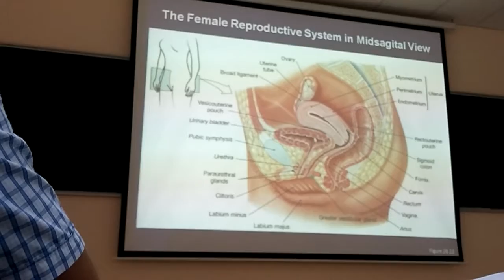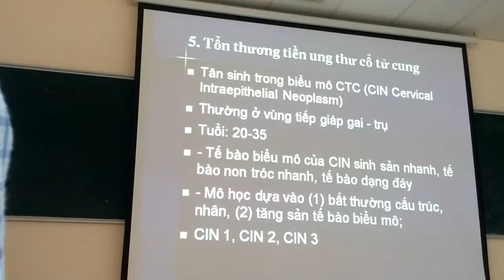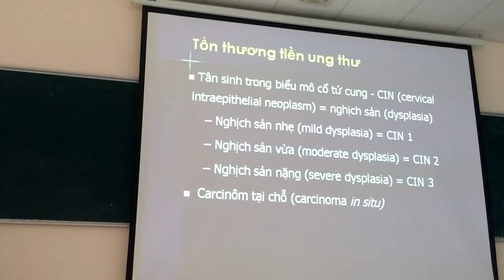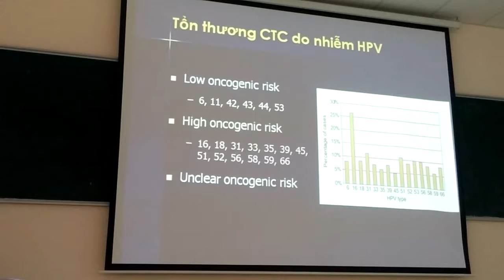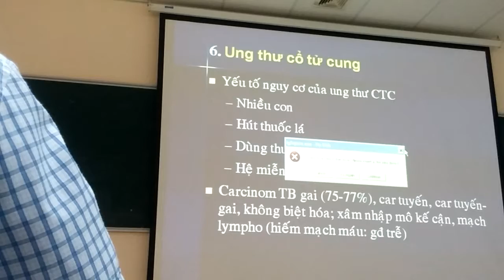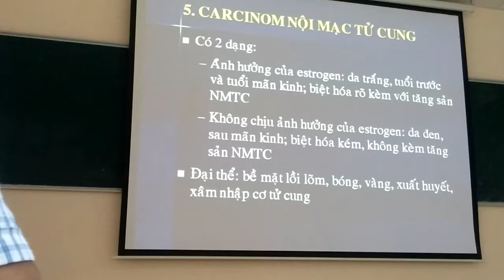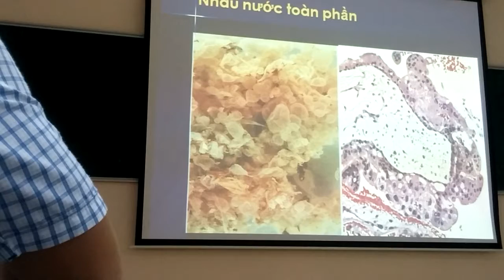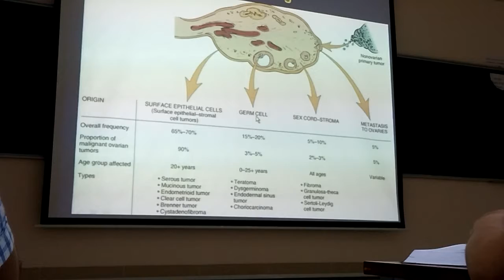GPB sinh dục nữ 1